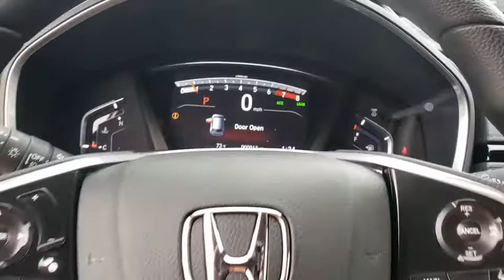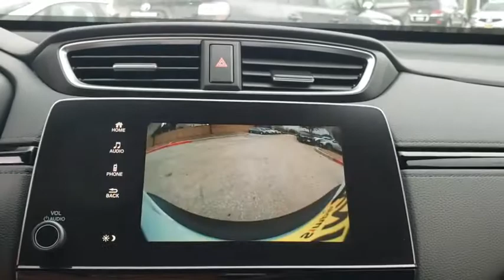2020 Honda CR-V San Antonio, Austin, Houston, Boerne, Dallas, TX H200766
Platinum White Pearl New 2020 Honda CR-V available in San Antonio, Texas at Gunn Honda. Servicing the Austin, Houston, Boerne, Dallas area.

Gunn Honda
14610 IH-10 W